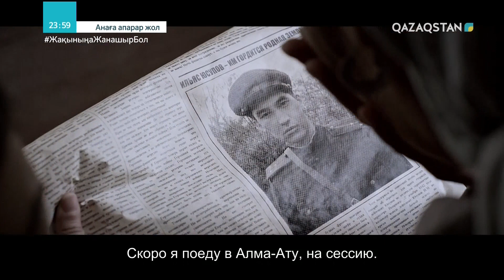Смена логотипа на траурный (Qazaqstan HD, 13.07.2020)